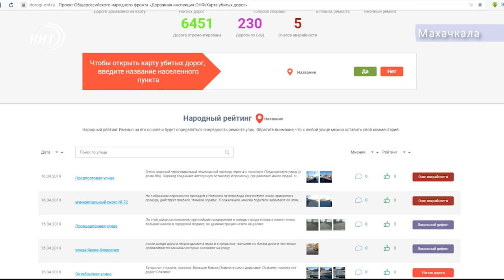Махачкала город дорог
Решим проблему плохих дорог вместе! – призывает общероссийский народный фронт. В Махачкалу приехали представители проекта «Дорожная инспекция /Карта убитых дорог» и взялись за парочку плачевных участков. Они эти обьекты попали в приоритетный список федерального проекта. О том как будет проводится ремонт смотрите в следующем сюжете.